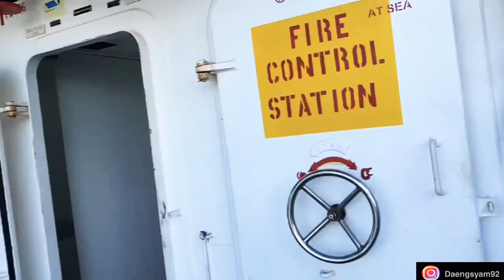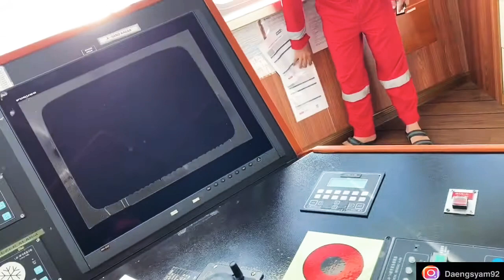Waspada CORONA !!! Welcome Onboard - Naik Kapal Harus Di Semprot Desinfektan !!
Hola hola guys,
Alhamdulillah vlog kali ini, gue dan crew on signer yang lain sudah menginjakan kaki dengan selamat di atas rumah baja apung yang akan menjadi tempat bernaung dan mencari nafkah.
PSV ANGGREK 7501, ini lah rumah kedua kami selama bekerja di tengah laut nanti.